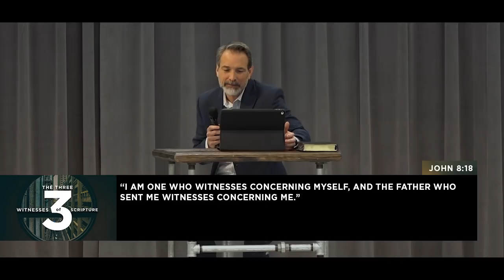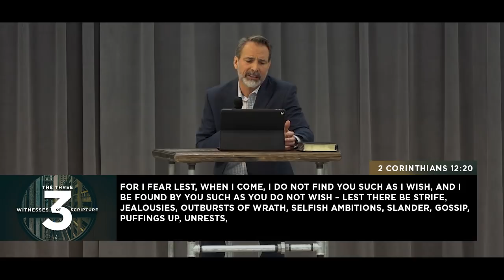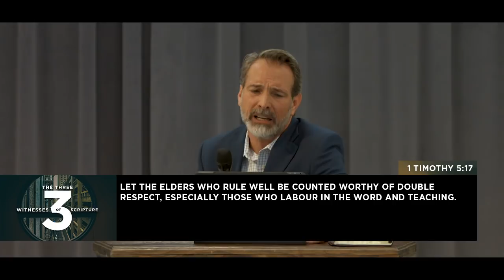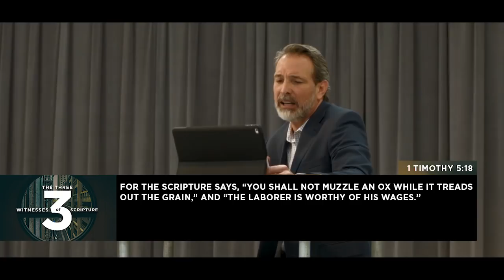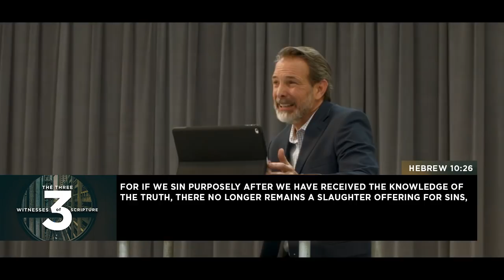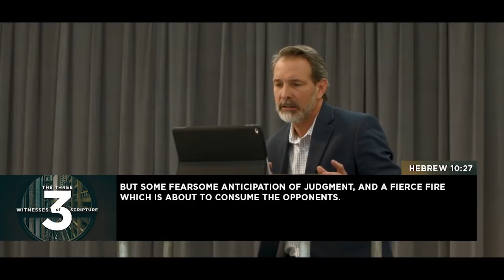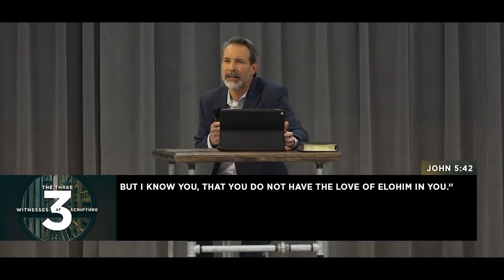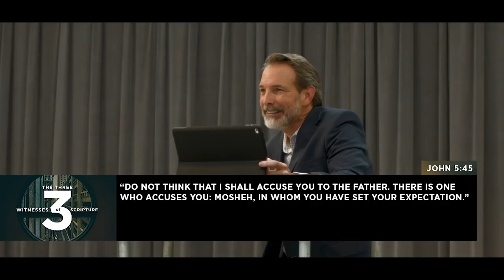The Three Witnesses of Scripture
The Torah says that out of the mouths of two or three witnesses every matter is established. Yeshua said the Torah, Prophets, and Psalms were written about Him. These are the three witnesses of Scripture that testify of Yeshua. This video reveals how Yeshua used this principle to legally establish that He IS Messiah!

App
Triumph Family